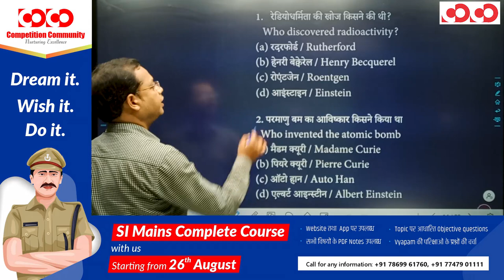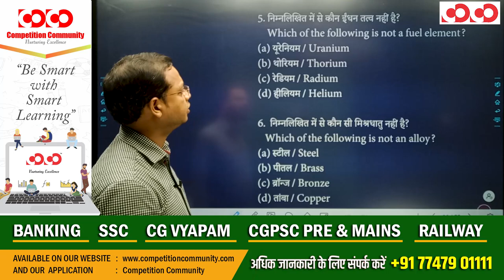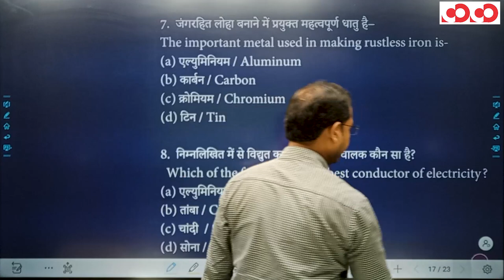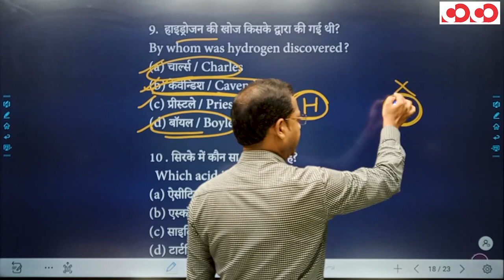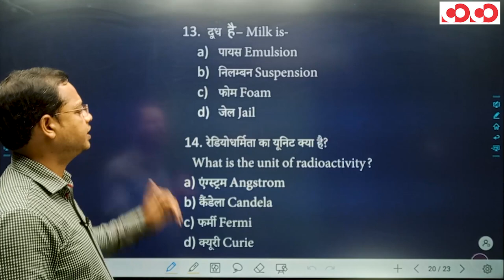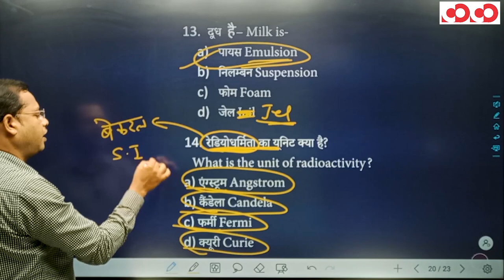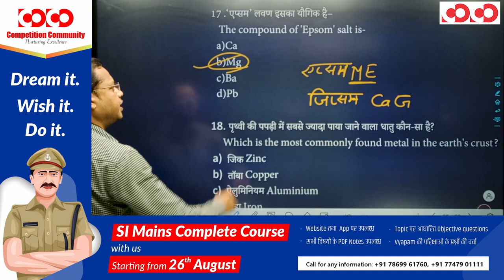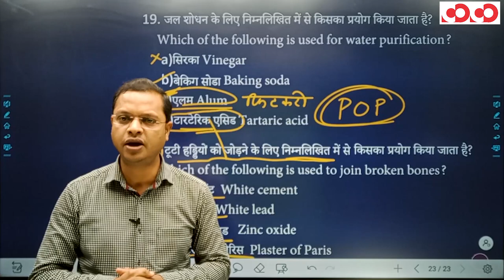SI Prelims | Science | Chemistry | Lecture - 06 | By Hemant Pradhan Sir